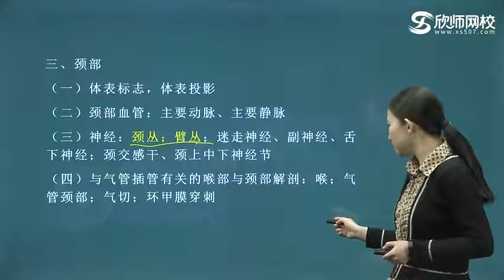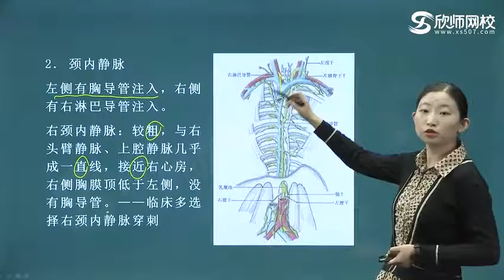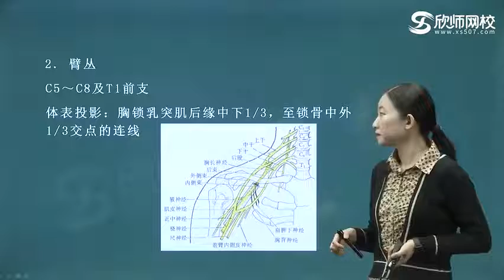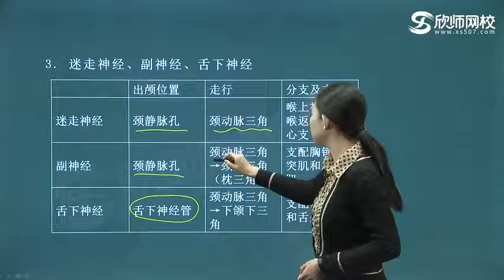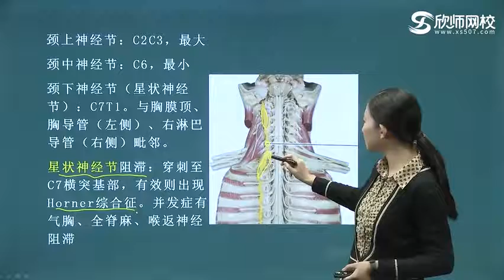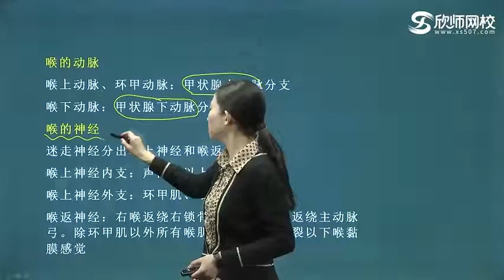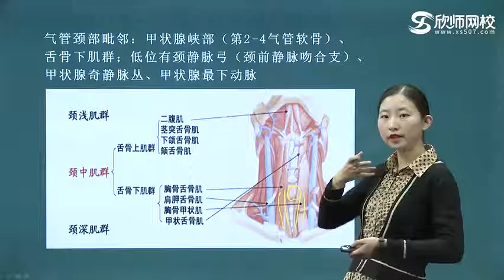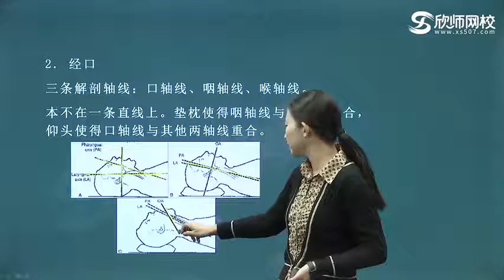麻醉基础 p5 二、麻醉解剖学第2节：颈部